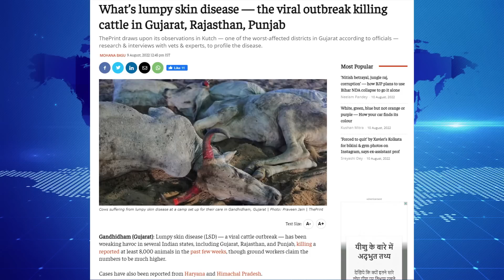Mallika Bachana | New Virus